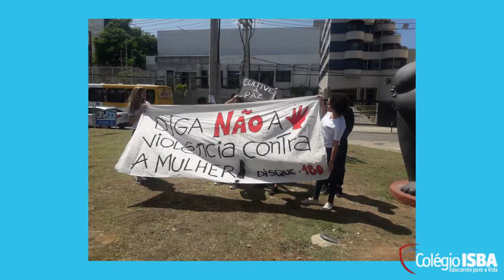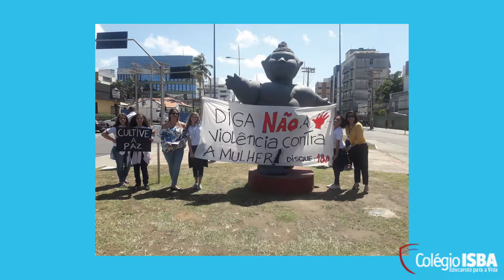Culturarte 2018 - 8º Ano A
Projetos apresentados pelos estudantes do 8º Ano A, do  Ensino Fundamental II, para a ação Culturarte do Colégio ISBA em 2018, com o tema: "A paz no mundo começa em mim".